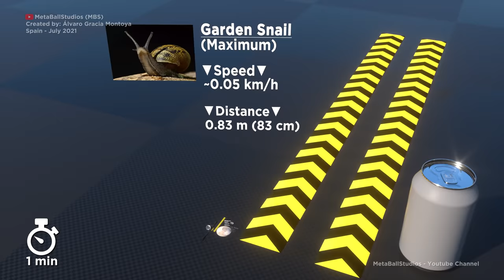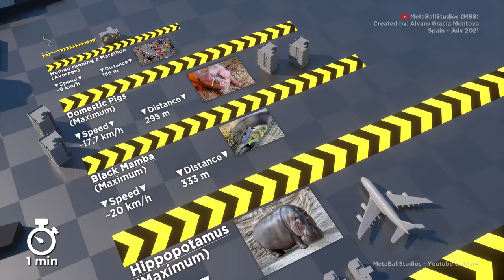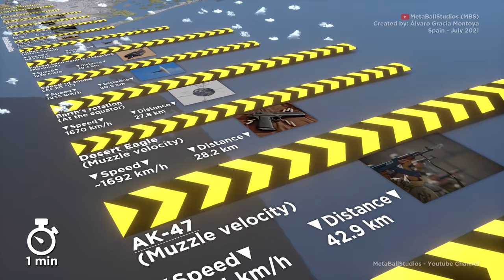🏃‍♀️ SPEED in perspective 🚀 (3D Animation)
🐌🚀 From the slowest, to the faster possible, represented in a 3D animation.
OPENS for more information

Note: The video shows the distance traveled in one minute at constant speed without taking into account acceleration, friction, etc.
The speeds can have maximum or average values. In general they are approximate figures..